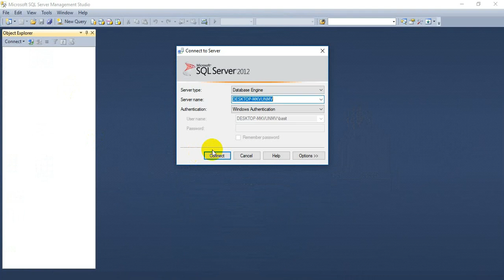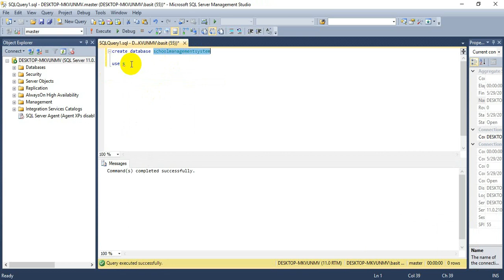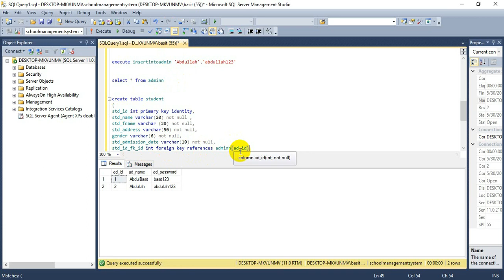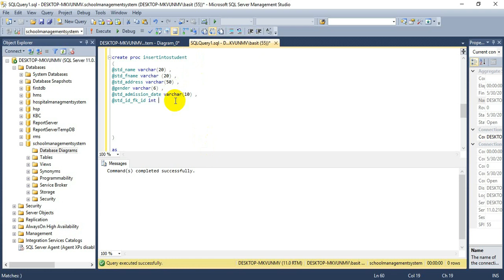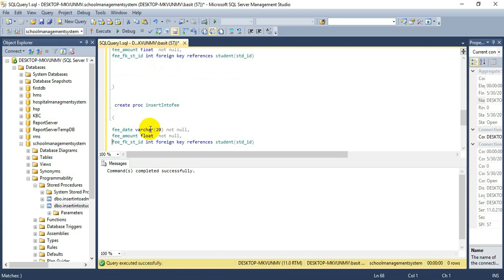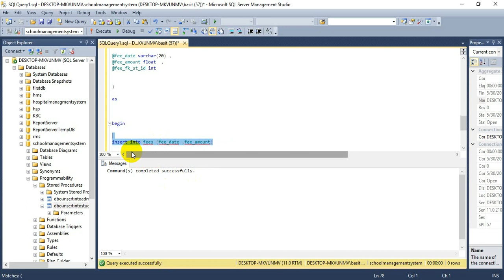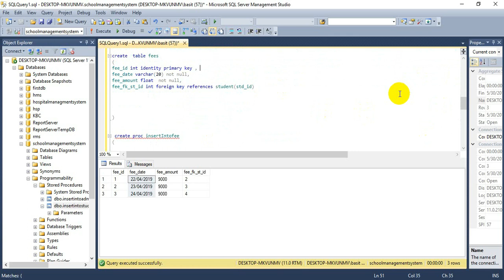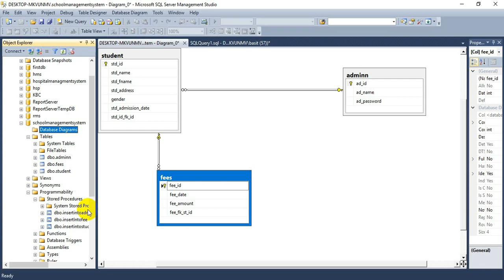School Management System (Lecture # 1)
In this lecture you will learn the flow of this application and you will learn some basic concepts of relational database , store procedure, sql inner joins and  database diagram.